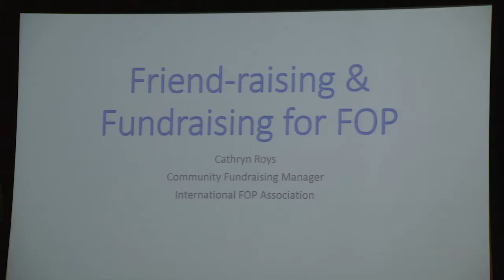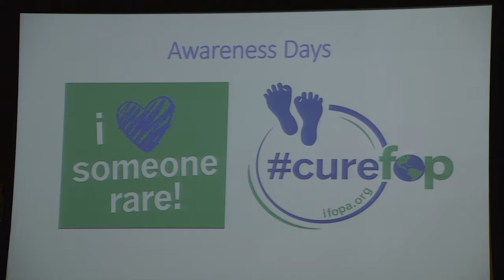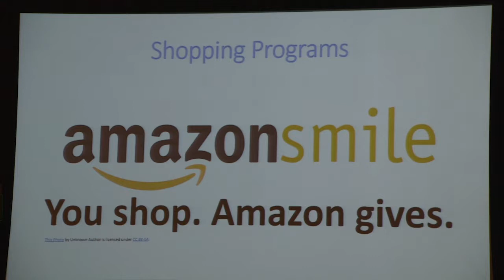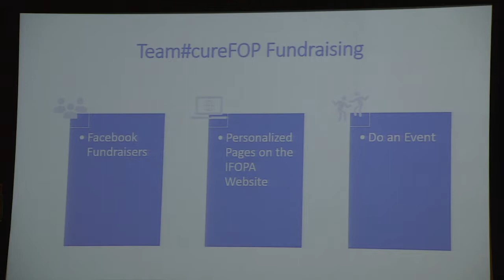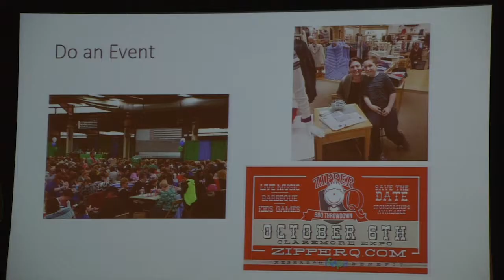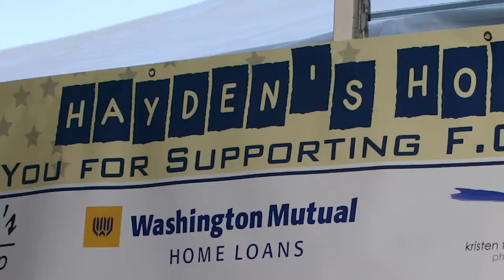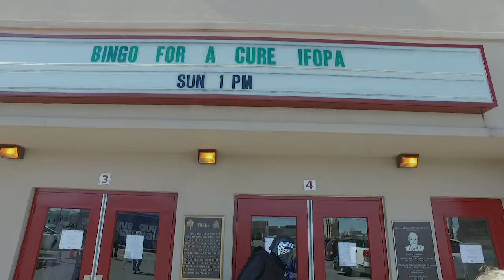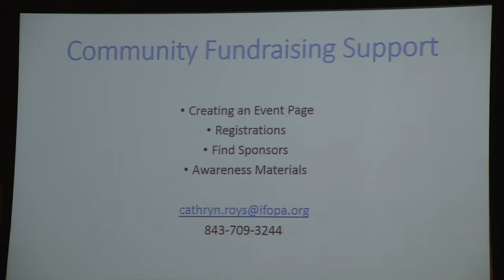Friend-raising and Fundraising for FOP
Cathryn Roys, Community Fundraising Manager, talks about the current and upcoming opportunities to fundraise for the IFOPA.